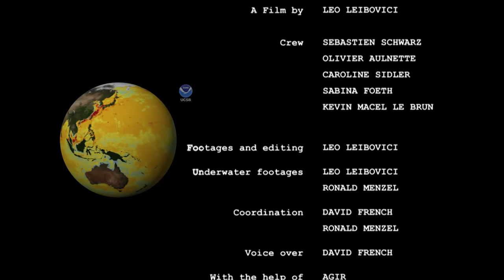Human impact on the Oceans - The Changing Oceans Expedition [EN]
A local fisherman, Ylias, joins the Changing Oceans Expedition's scientific team, including scientists from the USA and Italy in the marine protected aera of Al Hoceima, Morocco. Their goal, validate and improve "a global map of cumulative human impact on marine ecosystems" (Science Feb 2008).
By Léo Leibovici